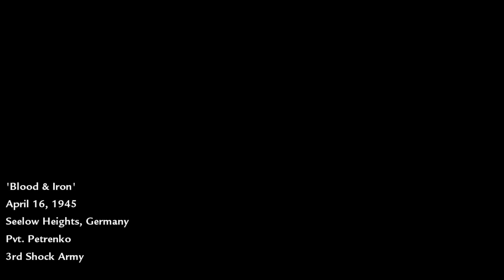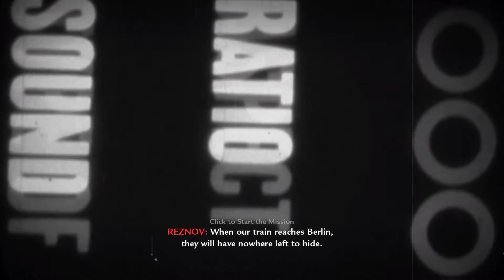Call of Duty World at War Gameplay Part 7